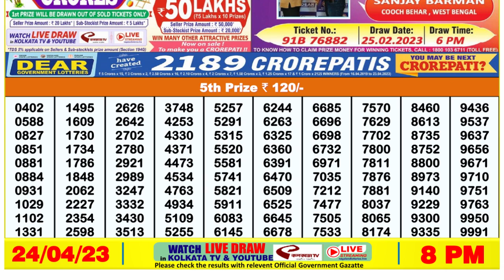🔴Dear Lottery Sambad Live 8pm today 24.04.23 Nagaland State Lottery Result